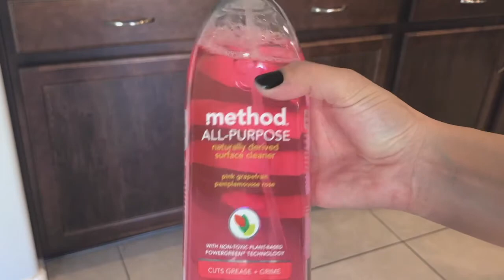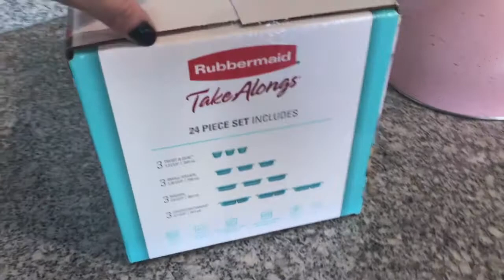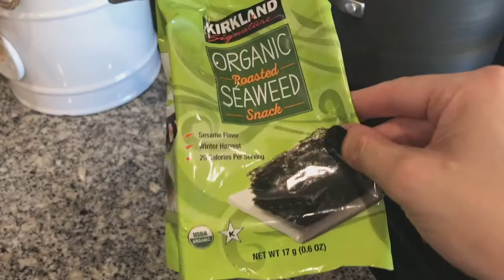🧹 LIMPIEZA DE COCINA / LIMPIA Y ORGANIZA CONMIGO 2020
Hola,
Como están esta semana?  Aqui les comparto un video de motivación de limpieza.  Me puse a organizar la cocina un poco.  Espero que les guste este video.

Lily Marisol